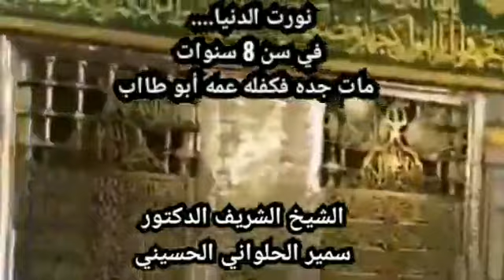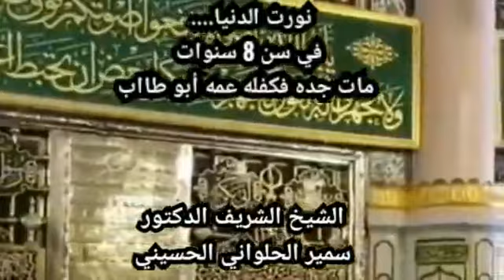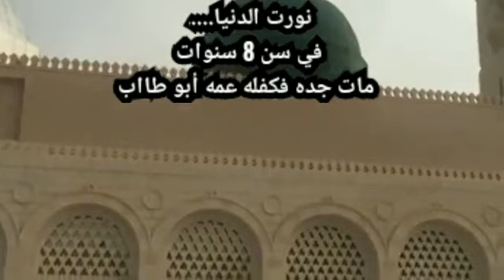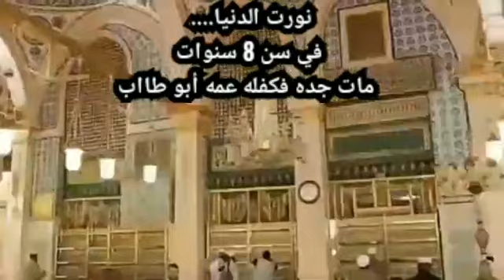🕋الله أكبر ما أعز محمدًا ﷺ🕋*نورت الدنيا**في سن 8 سنوات مات جده فكفله عمه أبو طالب*